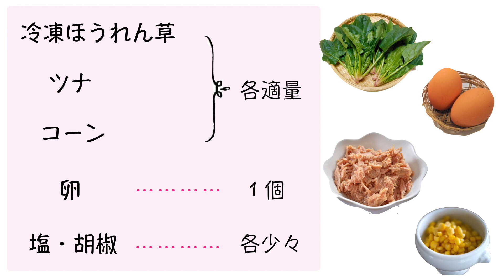葉酸を手軽に摂取♪「ほうれん草とコーンのココット」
葉酸は妊娠初期からの摂取が望ましいです。
ほうれん草はそんな葉酸を多く含む食材の１つ！
そこで今回はほうれん草を使ったレシピ「ほうれん草とコーンのココット」をご紹介します。

○材料○
冷凍ほうれん草
ツナ            　　  〕適量
コーン
卵・・・・・・・・1個
塩、胡椒・・・・・各少々

○作り方○
① ほうれん草をラップに包み、700Wのレンジで50秒加熱する
② ①とツナとコーンを混ぜ合わせ器に入れ、中央を空ける
③ 中央に卵を割りいれ、フォークで穴を空ける
④ 塩、胡椒を軽くふる
⑤ ラップをして700Wのレンジで40秒加熱する。

お手軽で栄養たっぷり！しかも「時短」レシピ！！
妊娠中、授乳中のママはもちろん、小さなお子さんにもおすすめな一品になっています♪
鉄分やBカロテンも豊富なほうれん草、貧血予防にもなるのですすんで摂取を心がけたいですね。

【関連動画】
貧血予防！ほうれん草サラダで鉄分をとろう
貧血予防に！ほうれん草のプチキッシュ

葉酸、摂りましたか？| Weeklyリサーチ | ベビカム